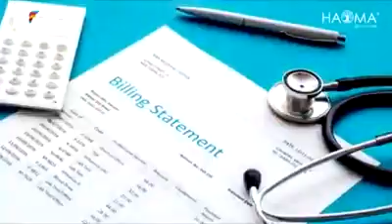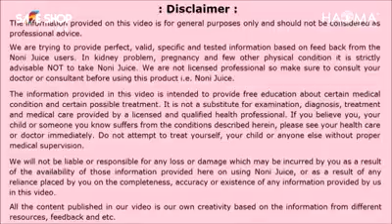HAOMA NONI PREMIUM JUICE.. FOR DETAILS INFORMATION ... AND SUBSCRIBE MY CHANNEL